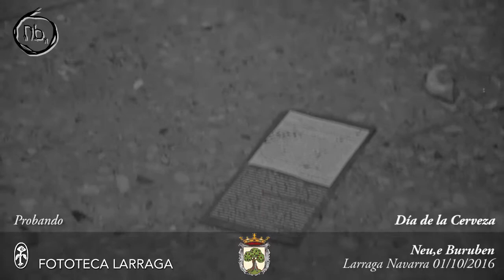Día de la Cerveza con Neue Buruben 01/10/2016